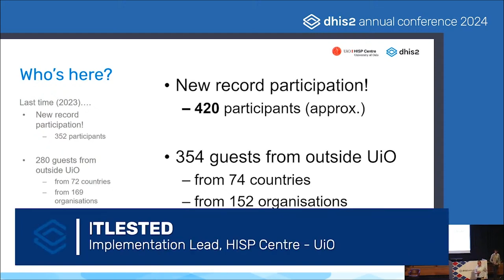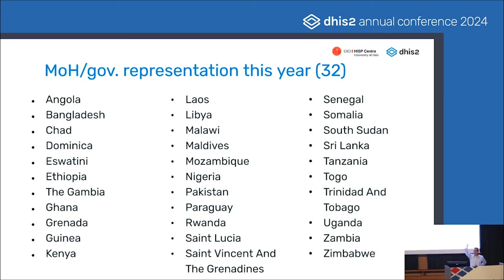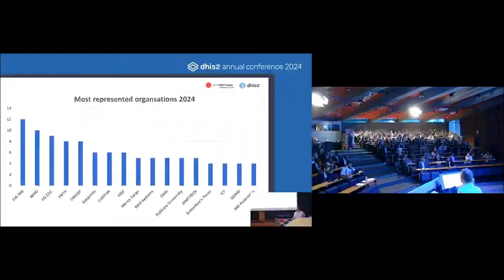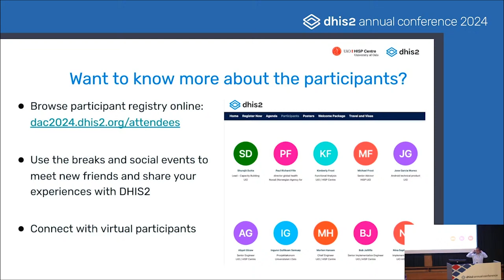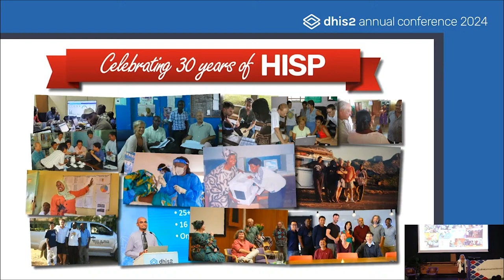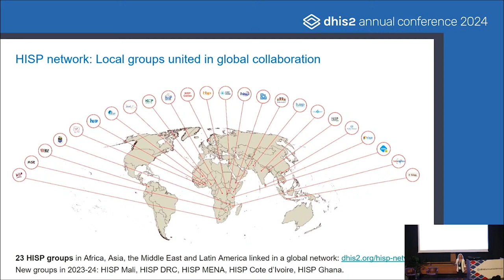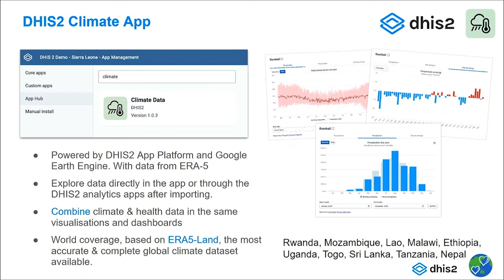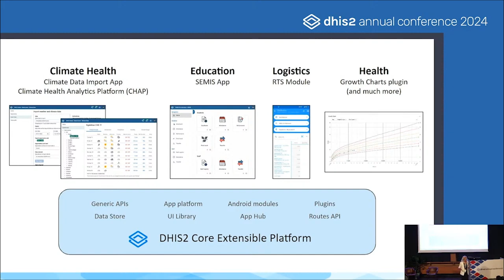Opening Ceremony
In this plenary, Professor Kristin Braa, Director of the HISP Centre at the University of Oslo, will share news and updates from HISP and DHIS2 from the past year, including an introduction to our new DHIS2 for Climate & Health project. She will also give a preview of highlights to come throughout the week.

You can find out more about the session by following this